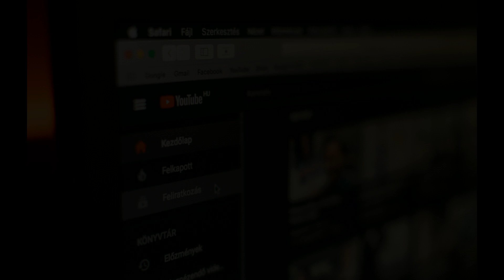Berselindung Disebalik Tudung! Pelakon Jelita Ini Rupanya Kaki Kelab Malam?